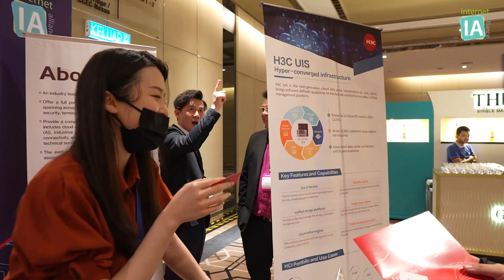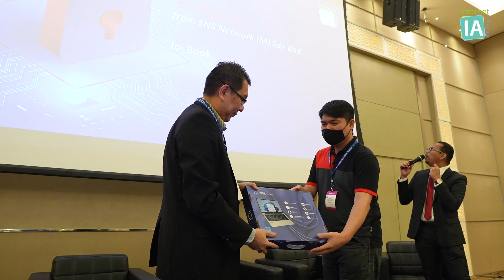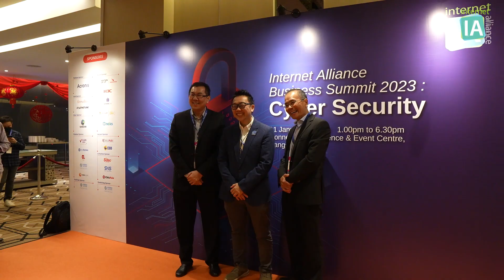Internet Alliance Business Summit 2023: Cybersecurity | IA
Title: Internet Alliance Business Summit 2023 Event Highlights
Client: Internet Alliance

Internet Alliance is a not for profit association set up in 2010 to represent the country’s major pool of internet service and ‘middleware’ infrastructure providers – ranging from web hosting companies, data centers, payment gateway and Cloud providers, web platform enablers, and eCommerce solutions provider.